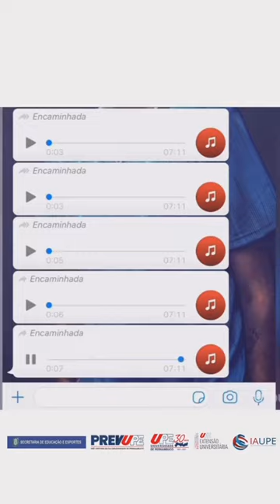FÍSICA - ACÚSTICA E FENÔMENOS ONDULATÓRIOS - PREVUPE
Confira com o Prof. Manoel Félix dica para você se dar bem no Exame Nacional do Ensino Médio (Enem) nas questões de física.

O Pré-Vestibular da Universidade de Pernambuco (PREVUPE) está presente em todo o estado de Pernambuco, com 43 polos distribuídos em 39 municípios pernambucanos em 2021. O programa foi desenvolvido em duas fases, sendo no primeiro momento totalmente remoto e no segundo momento híbrido (presencial e virtual). Na primeira fase, funcionando de maneira remota, com lives nos fins de semana, seguidas por aulas nas plataformas virtuais de aprendizagem, mediadas por tutores extensionistas. Na segunda fase, as aulas presenciais foram ministradas nas escolas polos nos finais de semanas e as aulas remotas foram ofertadas no decorrer da semana.
O PREVUPE é uma atividade de extensão realizada em conjunto pela Pró-reitoria de Extensão e Cultura da UPE (PROEC), pelo Instituto de Apoio à Universidade de Pernambuco (IAUPE) e pela Secretaria de Educação e Esportes de Pernambuco (SEE-PE), que é a financiadora integral do programa.

ACESSE A PLAYLIST DE FÍSICA DO PREVUPE!